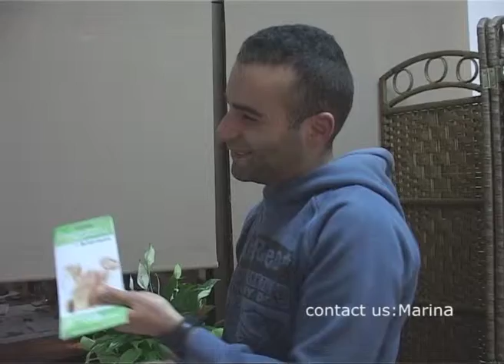Foot Health, Reflexology and Acupuncture Center - Marina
University assignment. We've been asked to make a 30 second ad about a company or a product.

Shot on Sony PD-170